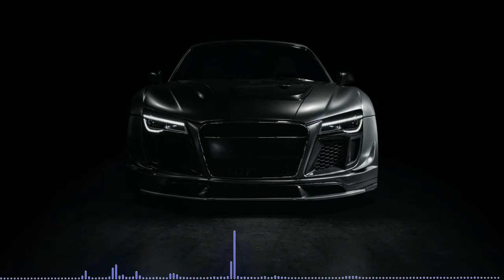Romania Bass Trap & Vindu - Can't Stop Me